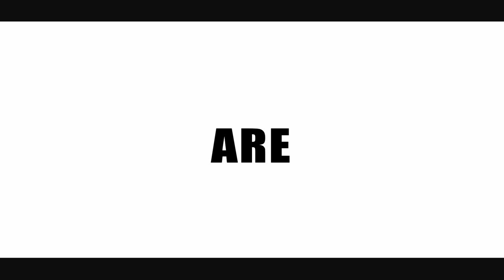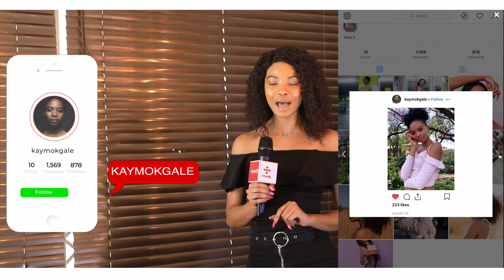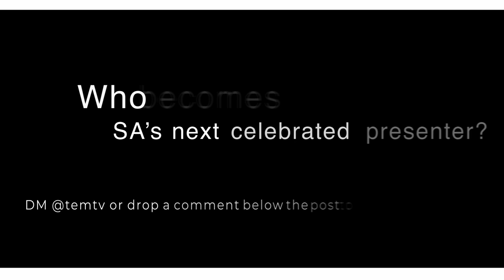TemTvTakeOver: South Africa's Presenter Search Competition finalist unveiled.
TEM TV Presents "The Presenter Search"
Featuring!
1. @vamp_me_tumy
2. @ninamncube
3. @aobakwe_mampz
4. @nosisawm
5. @thabisile_zikhali
6. @mileymaf
7. @fezekambona_za
8. @mbomahocs
9. @buhlemoletsane
10. @h_hita
11. @lusibalorrancia
12. @mphoputini
13.  @kayise_ngqula
14. @mbathambali49
15. @bella_makapela
16. @yshonimashinini
17. @motlatsimahibila
18. @kaymokgale
19. @mamello_palesa
20. @neshma_m
21. @thobilevanessa_ngiba
22. @ndungangelihle_
23. @crossugotuvijames
24. @kumkanikazi
25. @hellenmolekwa
Who becomes SA’s next celebrated presenter?
TEMTv…entertaining Africans